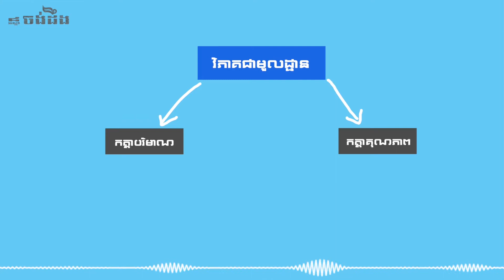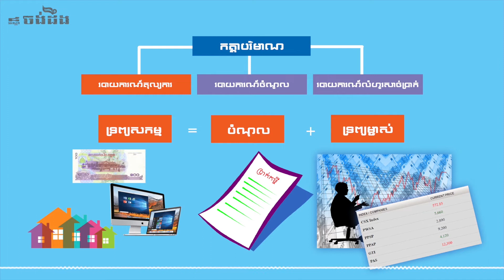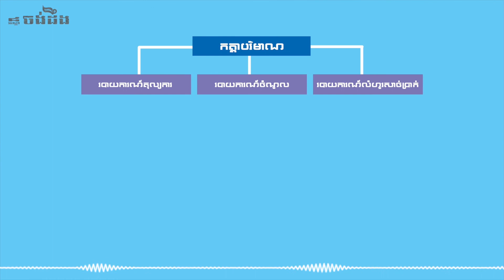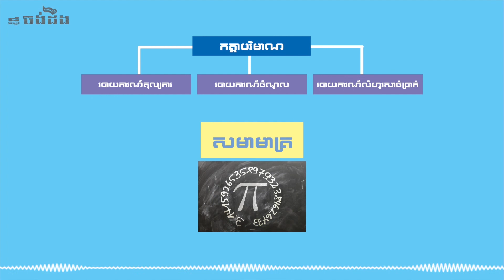(វគ្គ៣) របៀបជ្រើសរើសភាគហ៊ុន [ការវិភាគកត្តាបរិមាណ?]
_របាយការណ៍ហិរញ្ញវត្ថុត្រូវវិភាគមានដូចជា (កត្តាបរិមាណ)
1. តារាងតុល្យការ(Balance Sheet)
2. របាយការណ៍ចំណូល(Income Statement)
3. របាយការណ៍លំហូរសាច់ប្រាក់(Cashflow Statement) ។